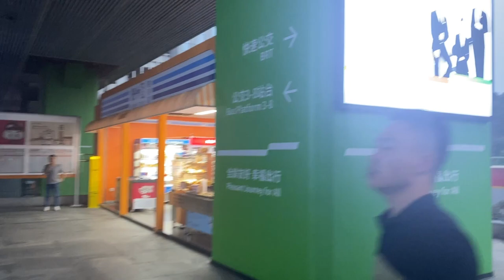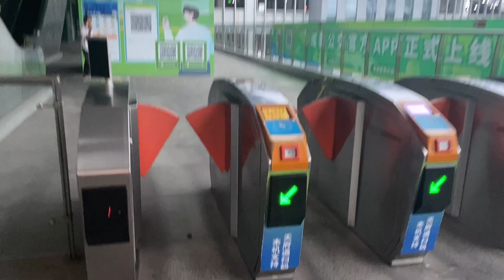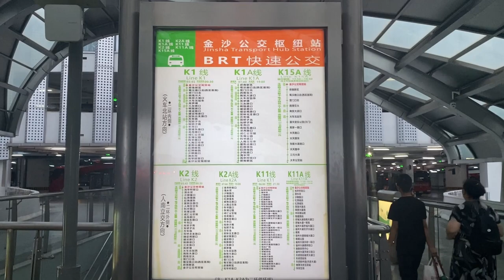Chengdu's first brt line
Chengdu Second Ring Road BRT is the first BRT line in Chengdu. It runs on the bus-only lane of the Second Ring Road elevated road without traffic lights. The line is 30.5 kilometers long and adopts 18-meter hinged double-sided doors bus.